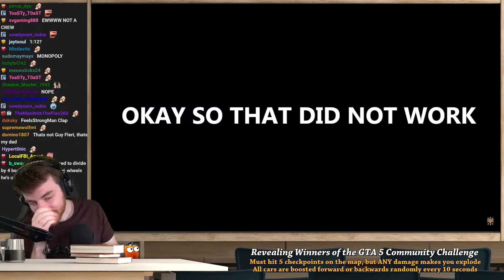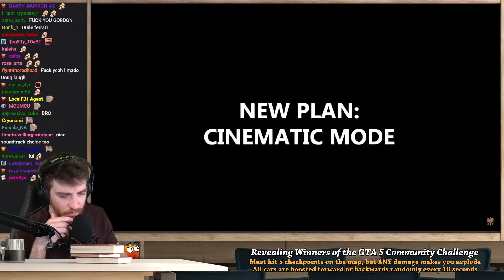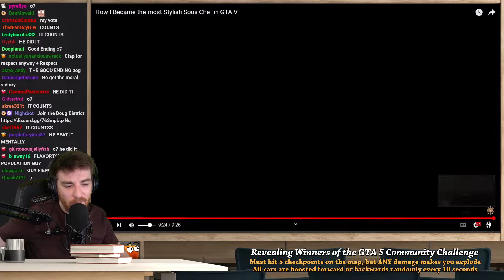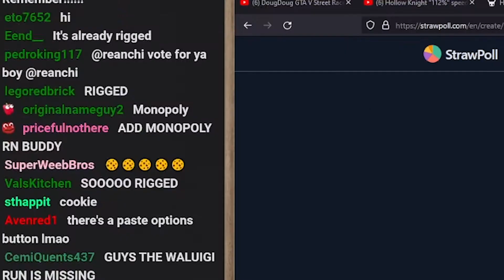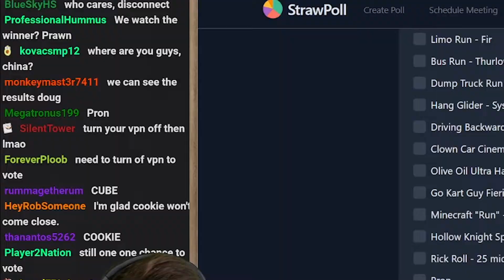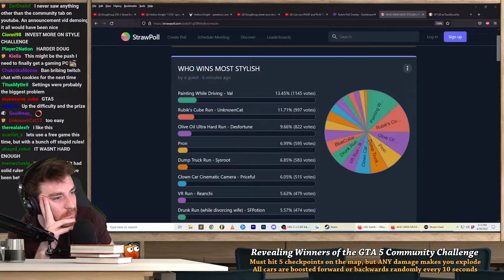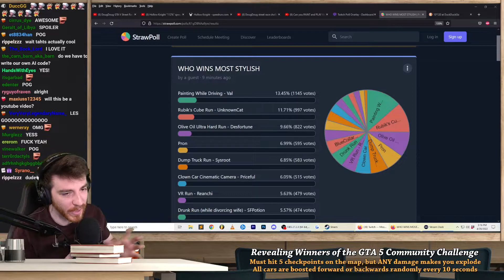How I Bribed Twitch Chat with a single Cookie (DougDoug Reaction)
Hey, I'm Flynn The Redhead and I make review, music, gaming & discussion videos. I participated in DougDoug's GTA V challenge and tried to be creative with it. Hope you enjoy his reaction to it as much as I did!